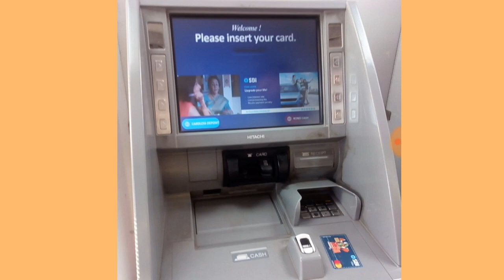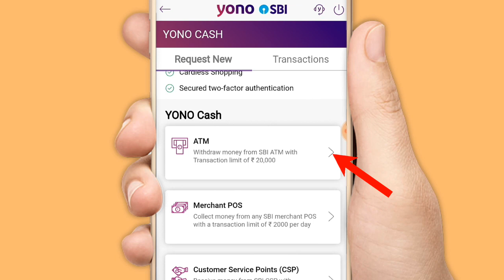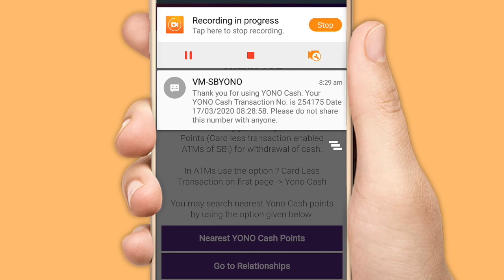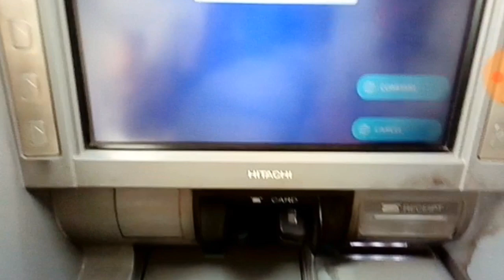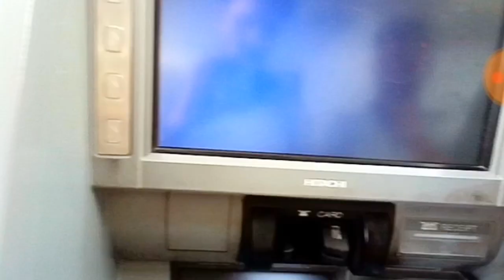sbi yono cash withdrawal|sbi yono cardless withdrawal|without atm card money withdrawal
Yono SBI app download...

Dosto Is video me Maine without ATM card ke paise nikalne ke baare me bataya hu Dosto video achhi lagi to video Ko like aur channel ko subscribe jarur karna. Thank you so much.